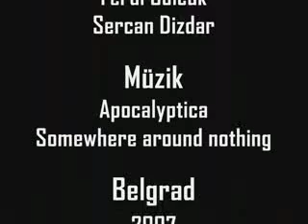YouTube Belgradda Orienteering HeyecanFox Bugn